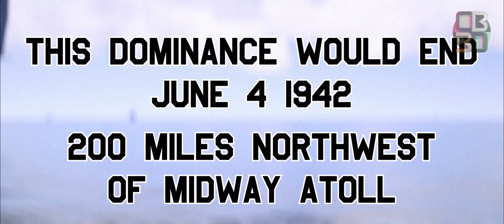Battle of Midway - Attack on the Akagi Animation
June 4th, 1942 was a major shift in the tide of World War II. The Imperial Japanese Navy Mobile Striking Force (Kido Butai), which had led the world in the use of naval aircraft and aircraft carriers, suffered a decisive defeat at the hands of the American Navy in the Battle of Midway. The carriers Kaga, Akagi, and Soryu were fatally damaged within a five minute period of time with the forth carrier Hiryu sunk later in that evening.

This animation covers the events between 10:27-10:30AM, during Lt. Commander Richard Best's attack run on the flagship of Kido Butai, Akagi.

Special Thanks to my Patrons:
John Barlow
Marcus House
Grace